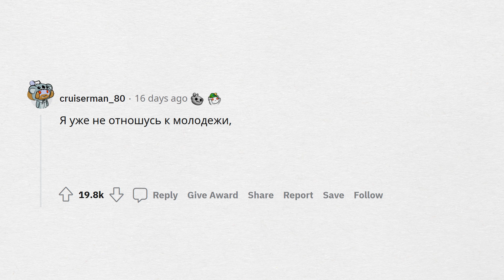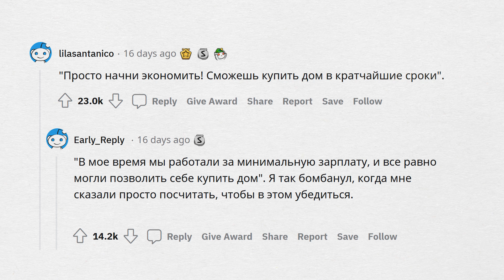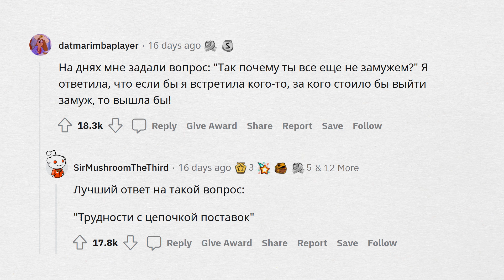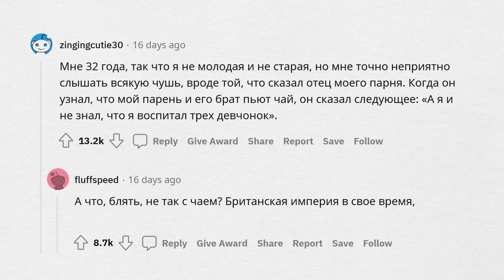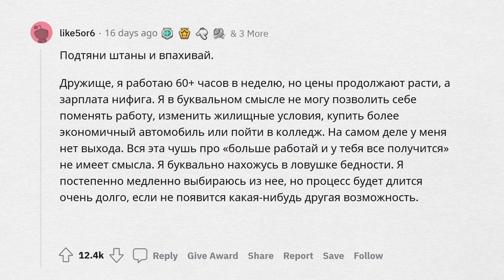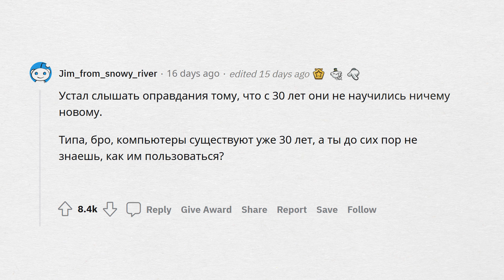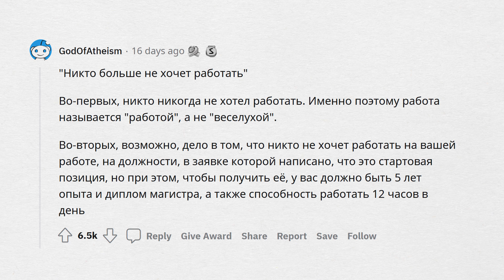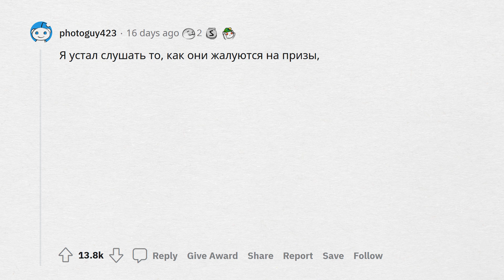МОЛОДЕЖЬ, какие СОВЕТЫ СТАРИКОВ вас уже достали?